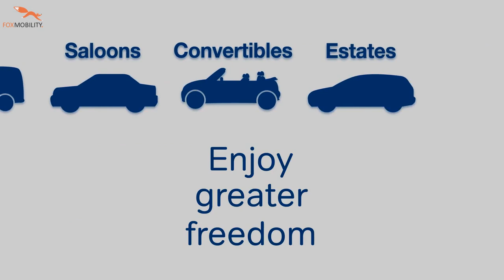Let's have a look at this Scooter Hoist by Autochair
Autochair - Scooter, Wheelchair, PowerChair - Hoist

Born from one man's desire for greater independence, Autochair is a world leading supplier and manufacturer of vehicle adaptation products which have been making a difference to the lives of tens of thousands of people for more than 30-years. It is our ambition to make car travel easy and accessible to all – whether as a driver or a passenger.

Lifts all types of scooters and powerchairs
Manufactured in the UK
Over 300 vehicle specific installation kits
Lifts up to 200kgs
Transfer easily to your next vehicle
We offer a number of solutions including wheelchair or scooter hoists and lifts, designed especially for the loading and unloading of mobility aids to and from your vehicle for easy stowage and transport. These are available under Motability or private purchase.

The Smart Lifter is a wheelchair, scooter and powerchair hoist. Its powerful lifting capacity enables drivers to transport some of the biggest and largest scooters on the market. The Smart Lifter is capable of lifting wheelchairs, scooters and powerchairs weighing up to 200kg!

And thanks to its advanced engineering and superb design, The Smart Lifter hoist is capable of lifting all types of wheelchair, scooter or powerchair effortlessly into the back of your vehicle at the touch of a button -yet can be easily detached to save valuable space in the boot.

National Coverage

Fox Mobility
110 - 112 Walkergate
Beverley
East Yorkshire
HU17 9BT
Shop open Mon - Sat, 10 am to 4 pm